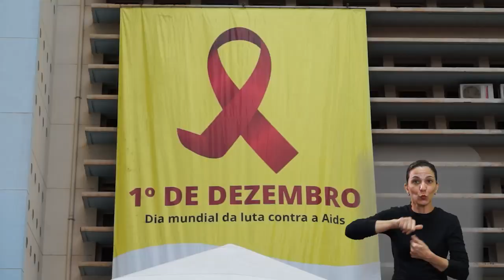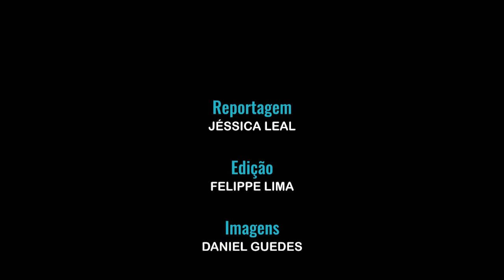Jornal Acontece - Diploma de Honra ao Mérito a Saliane Ribeiro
A coordenadora do Programa Municipal de IST/Aids, Saliane Ribeiro, recebeu o Diploma de Honra ao Mérito da Câmara de Araraquara, por indicação da vereadora Filipa Brunelli (PT). Confira!